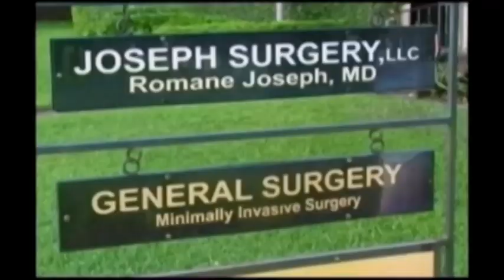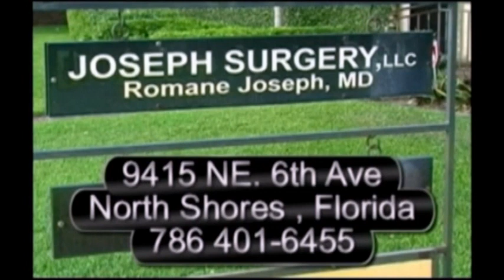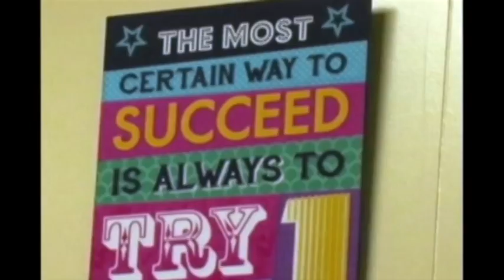Radio Tv with Dr. Flore presents Pedro Gassant -HLA 20th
HLA 20th